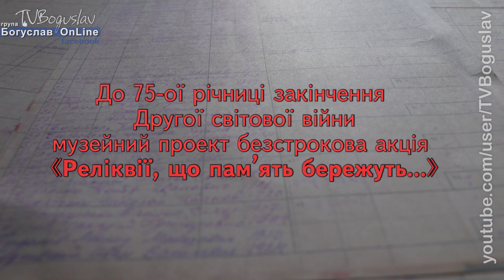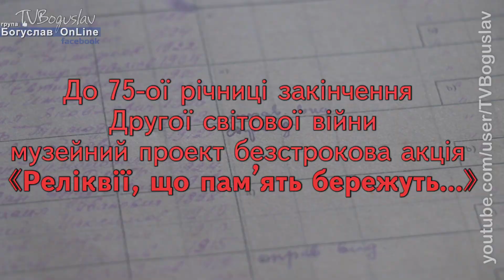Богуслав новини 18 05 2020.Музейний проект безстрокова акція «Реліквії, що пам’ять бережуть...»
До 75-ої річниці закінчення Другої світової війни
музейний проект безстрокова акція «Реліквії, що пам’ять бережуть...»
родинні життєві історії учасників чи очевидців Другої світової війни
якщо ви володієте інформацією про своїх близьких, які воювали на фронтах, про їх перебування в остарбайтерстві, були партизанами чи працювали в підпіллі, тилу та окупованій території - поділіться, будь ласка, з нами своїми спогадами.
Для збереження родинної пам’яті нашої Богуславщини
Інформацію ви можете передати будь-яким зручним способом:
звичайним листом на адресу м. Богуслав, вул. Шевченка, 36

або особисто принести до Музею історії Богуславщини.

По можливості додати копії фотографій.
У випусках «Вісті Богуславщини» та бібліотечних філіях району зможете ознайомитися зі списками мобілізованих в лютому 1944 року